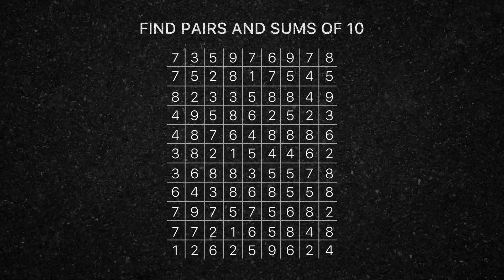NP_style_desk_asphalt_16x9_18s_21.07.23_EN.mp4